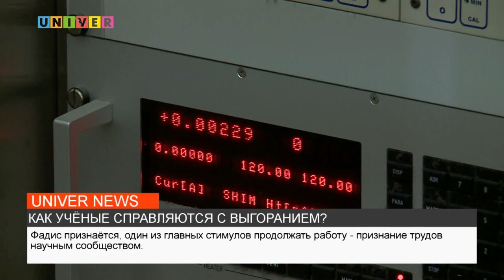КАК УЧЁНЫЕ СПРАВЛЯЮТСЯ С ВЫГОРАНИЕМ?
С выгоранием в своей профессиональной деятельности сталкиваются не только творческие люди, но и учёные. Как они с этим справляются, выясняла наш корреспондент.